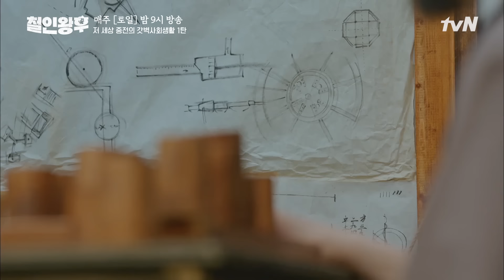[하이라이트] 신혜선, 겉바속촉 요리에 배달까지?!🔥 대왕대비 배종옥 취저! 호러블 시월드 극뽁한 갓벽사회생활 총정리 1탄 철인왕후 | Mr. Queen EP.10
tvN 토일 드라마 철인왕후 ★매주 토 일 밤 9시 본 방송★

00:00 대비? 대왕대비? 😱호러블 시월드 입성기
02:15 현대로 돌아가고픈 소봉! 수라간을 부탁해🛎
07:50 잇몸 약한 대왕대비 공략! 소봉의 완벽 메뉴
12:35 ✨뇨끼 만든 소봉, 셰프 부심에 스크래치?!
15:05 소봉 식가마 배달 시작!🎉
18:38 대왕대비를 녹인 요리! 겉.바.속.촉

불의의 사고로 대한민국 대표 허세남 영혼이 깃들어 '저 세상 텐션'을 갖게 된 중전 김소용과 두 얼굴의 임금 철종 사이에서 벌어지는 영혼가출 스캔들